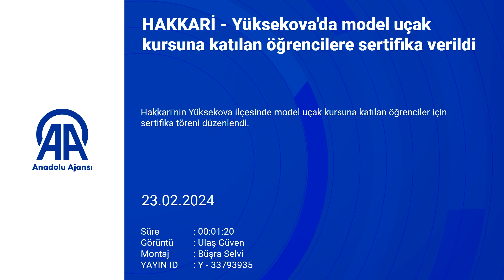Yüksekova'da model uçak kursuna katılan öğrencilere sertifika verildi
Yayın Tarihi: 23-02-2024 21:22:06